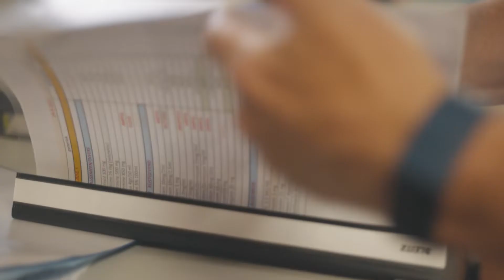Mee als vrijwilligers op MPS de Zonnebloem: Arts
Naast verpleegkundigen en verzorgenden gaat elke reis  van de MPS een arts mee. Ben jij werkzaam als gediplomeerd arts en ben je BIG-geregistreerd? Dan kunnen wij je hulp goed gebruiken. Als arts lever je vanuit je deskundigheid een bijdrage aan de medische zorg aan boord. Je kunt adequaat optreden in medische acute situaties. Je wordt bij je taken ondersteund door de boordverpleegkundige. Ook is er tijd voor een gezellig praatje met onze gasten en help je mee met uitstapjes.